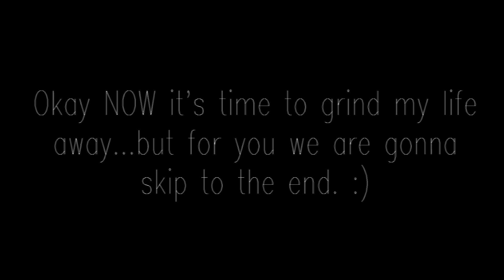Murat Reis Boss Battle | Curse Of The Sea Rats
Embark on the epic journey of four prisoners of the British empire, transformed into rats by the notorious pirate witch, Flora Burn. To regain their human bodies, they will have to fight dangerous bosses, uncover the secrets of the vast Irish coast, and ultimately capture the witch who cursed them.